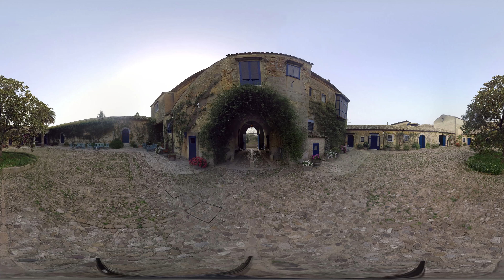360° Tenuta Regaleali | Case grandi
Case grandi